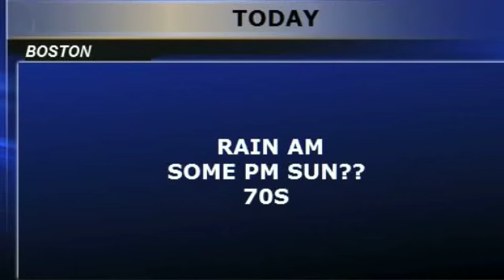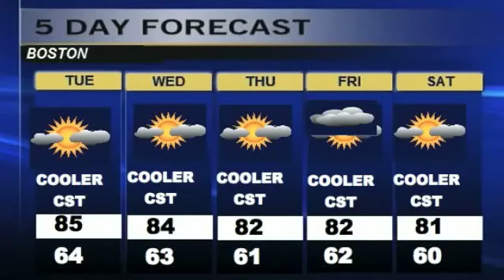Weatherblast Forecast Updated on 5/30/16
A rainy start today